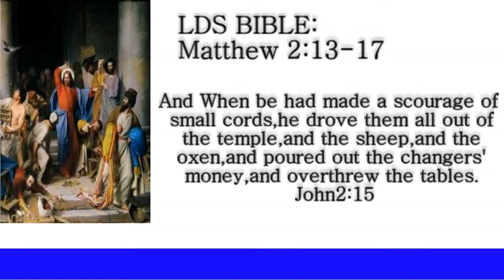LDS Deaf -"Jesus Cleansing the Temple"Close Captioning & picture:Bangalore-ISL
Bangalore-Indian Sign Language: LDS Deaf -"Jesus Cleansing the Temple"Close Captioning & picture of The Church of Jesus Christ of Latter-Day Saints